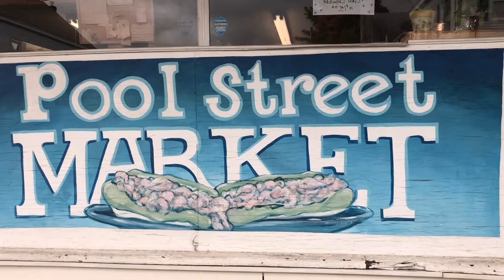Lobster Roll | Maine | Oyi ni Otep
Our first bite in Maine, hubby is craving for lobster roll.

Hey guys! if you are planning to travel via domestic either car/plane please check each state for their travel advisories/restrictions before you go.

Thank you for watching! please subscribe if you haven't yet, like, share this video with your friends/family who loves food! and don't forget to click the bell notification button so you'll get notify every time I upload new videos.